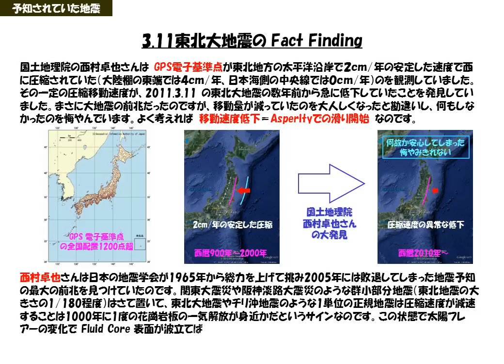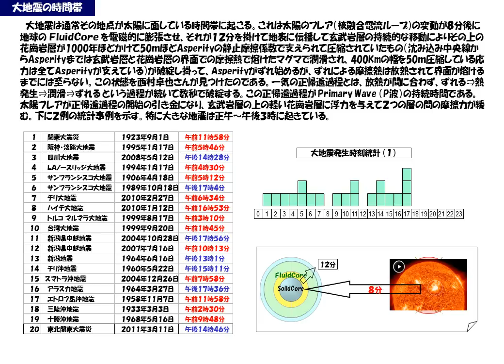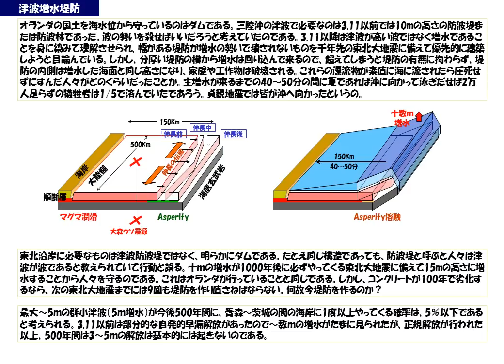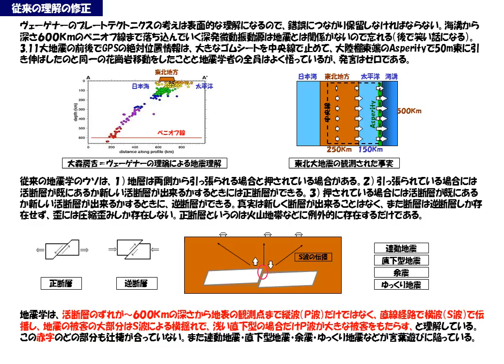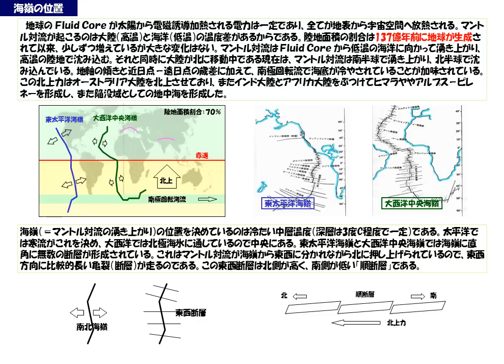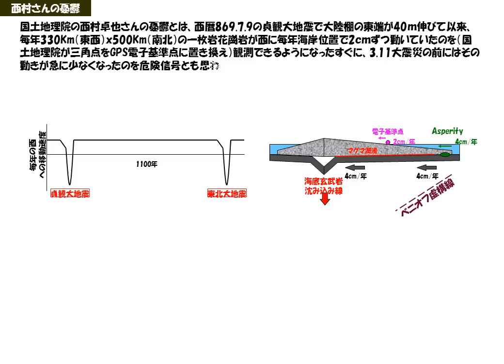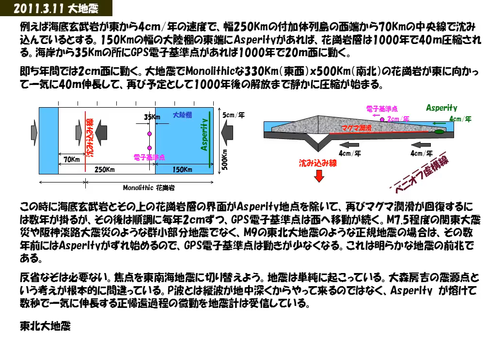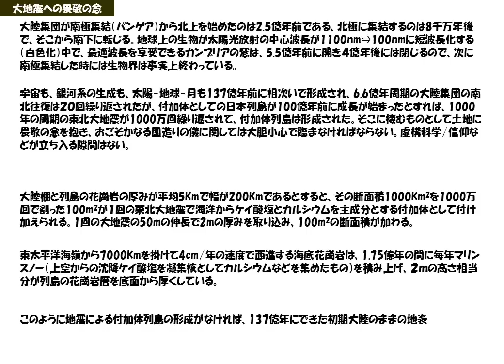NHKコズミックフロント：東日本大震災と津波の明かされた真実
3.11東北大地震と津波で地震学者が理解していたことは殆ど役に立ちませんでした。地震学会は真実は何処にあるのか今も模索中で、何時明らかになるのか見当もついていません。このビデオはその真相に迫ります。